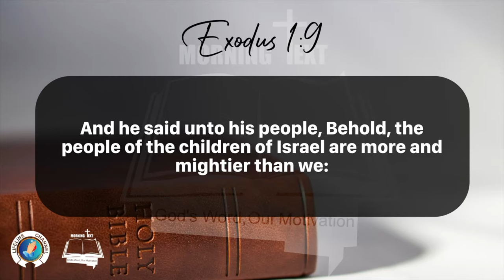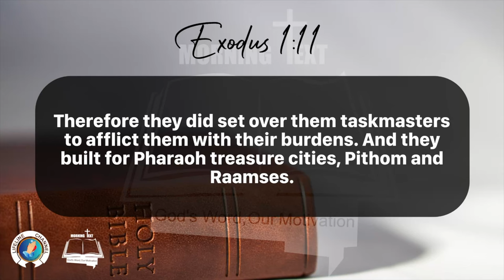Morning Inspiration and Bible Verse. (Exodus 1:8-13) Friday, March 8, 2024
Exodus 1
1  Now these are the names of the children of Israel, which came into Egypt; every man and his household came with Jacob.

2 Reuben, Simeon, Levi, and Judah,

3 Issachar, Zebulun, and Benjamin,

4 Dan, and Naphtali, Gad, and Asher.

5 And all the souls that came out of the loins of Jacob were seventy souls: for Joseph was in Egypt already.

6 And Joseph died, and all his brethren, and all that generation.

7 And the children of Israel were fruitful, and increased abundantly, and multiplied, and waxed exceeding mighty; and the land was filled with them.

8 Now there arose up a new king over Egypt, which knew not Joseph.

9 And he said unto his people, Behold, the people of the children of Israel are more and mightier than we:

10 Come on, let us deal wisely with them; lest they multiply, and it come to pass, that, when there falleth out any war, they join also unto our enemies, and fight against us, and so get them up out of the land.

11 Therefore they did set over them taskmasters to afflict them with their burdens. And they built for Pharaoh treasure cities, Pithom and Raamses.

12 But the more they afflicted them, the more they multiplied and grew. And they were grieved because of the children of Israel.

13 And the Egyptians made the children of Israel to serve with rigour:

14 And they made their lives bitter with hard bondage, in morter, and in brick, and in all manner of service in the field: all their service, wherein they made them serve, was with rigour.

15 And the king of Egypt spake to the Hebrew midwives, of which the name of the one was Shiphrah, and the name of the other Puah:

16 And he said, When ye do the office of a midwife to the Hebrew women, and see them upon the stools; if it be a son, then ye shall kill him: but if it be a daughter, then she shall live.

17 But the midwives feared God, and did not as the king of Egypt commanded them, but saved the men children alive.

18 And the king of Egypt called for the midwives, and said unto them, Why have ye done this thing, and have saved the men children alive?

19 And the midwives said unto Pharaoh, Because the Hebrew women are not as the Egyptian women; for they are lively, and are delivered ere the midwives come in unto them.

20 Therefore God dealt well with the midwives: and the people multiplied, and waxed very mighty.

21 And it came to pass, because the midwives feared God, that he made them houses.

22 And Pharaoh charged all his people, saying, Every son that is born ye shall cast into the river, and every daughter ye shall save alive.